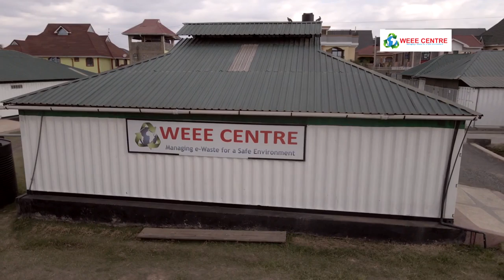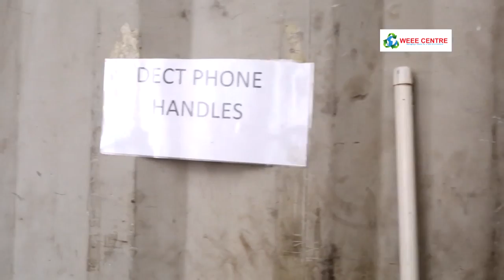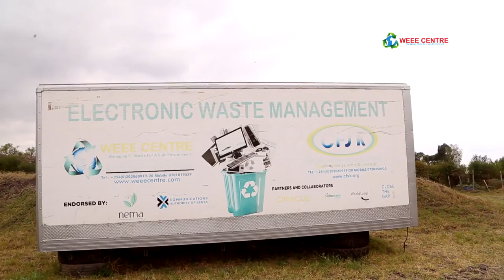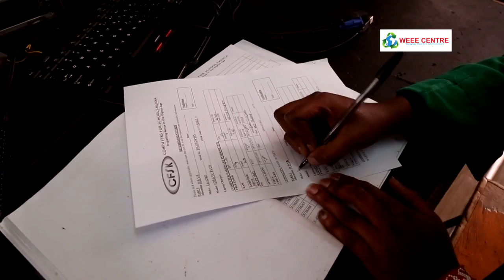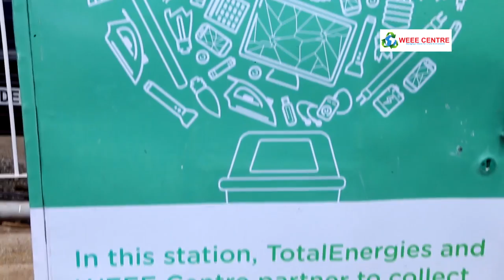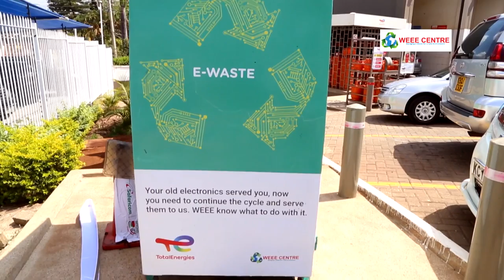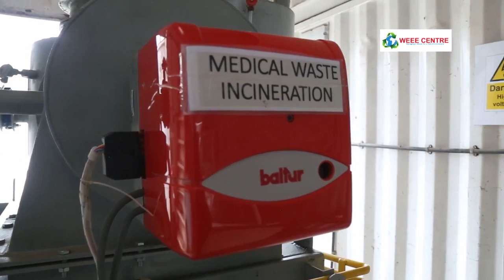WEEE CENTRE DOCUMENTARY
In this video we’ll walk you through:

- Electronic waste management
- E-waste recycling
- Sustainable disposal of electronics
- Responsible disposal of electronic devices
- Safe disposal of electronic waste
- Environmental protection
- Recycling electronics
- E-waste collection
- E-waste handling
- E-waste processing

Our channel is about Electronic waste management. We cover lots of cool stuff such as Safe disposal of electronic waste, Recycling electronics and E-waste processing